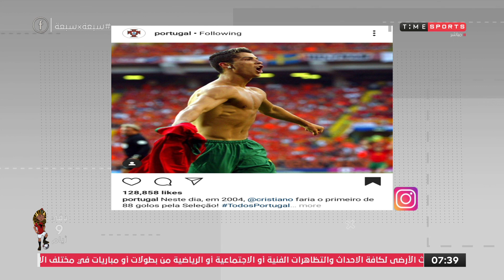7*7- أخبار النجوم العالمية .. رونالدو يحلم بتحقيق لقب دوري الأمم الأوروبية